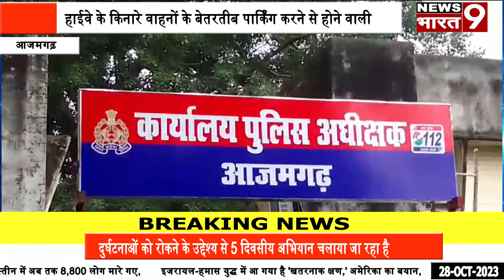आजमगढ़ में सड़क के किनारे खड़े 64 वाहनों का कटा चालान